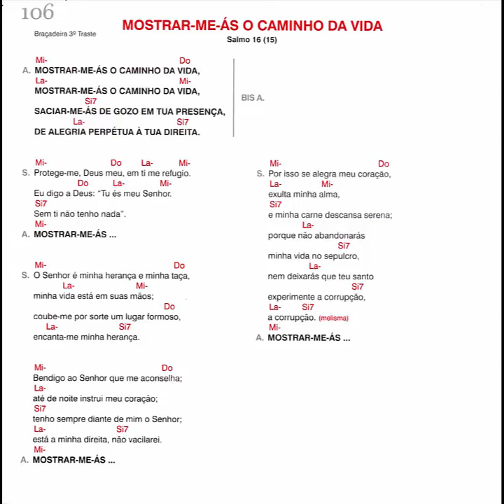Mostrar-me-ás o caminho da vida - Salmo 16 (15)